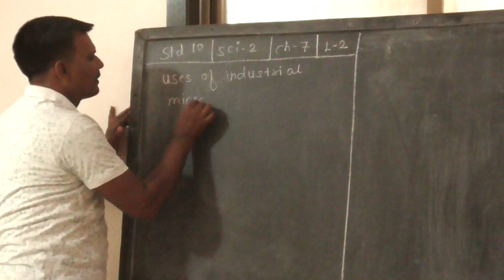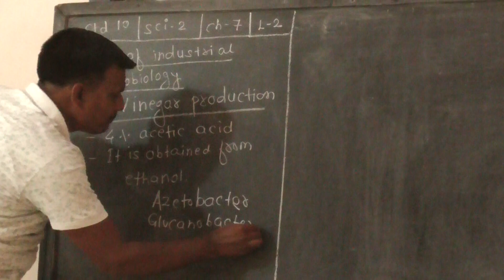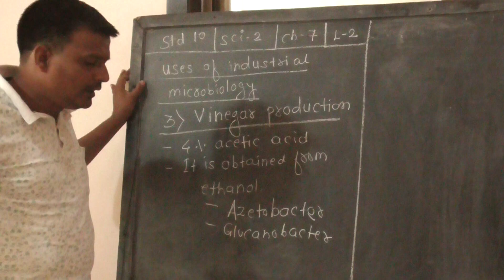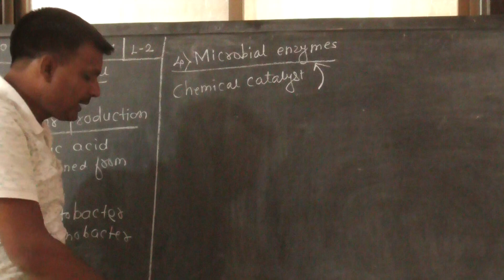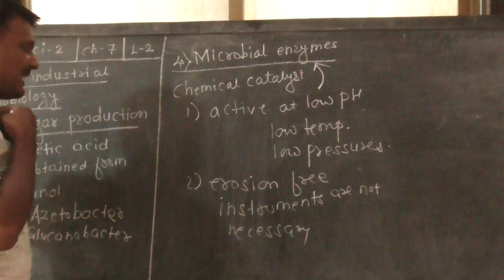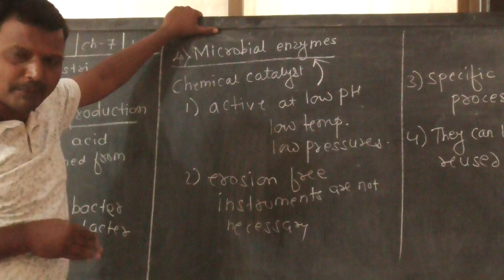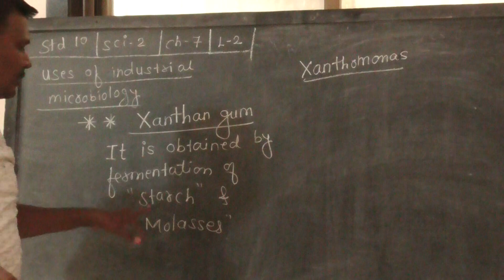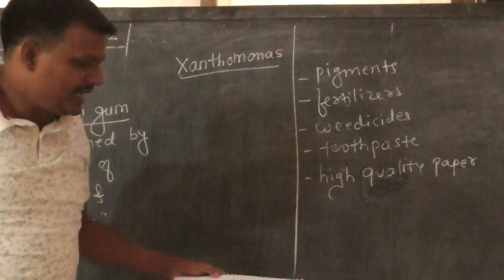std 10, sci 2, chapter 7, lec 2 by patki sir